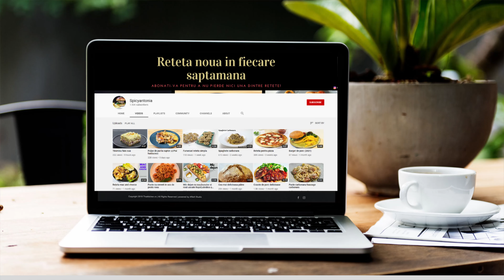Reteta de Caracatita cu Piure de Cartofi si Reductie de Ardei - Un Pranz sau Cina Uimitoare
Vrei sa incerci ceva nou si delicios? Urmareste acest videoclip pentru a vedea cum sa pregatesti o caracatita cu piure de cartofi si reductie de ardei. Reteta este simpla si rapida, iar rezultatul va fi un pranz sau cina uimitoare.Incearc-o acum!

Bucatar:Sorin Logofatu
Productie:Sorin Logofatu
Editor Video:Sorin Logofatu

👉👉Pentru cutitul Sunnecko aveti 7%reducere folosind codul meu
SORINLOGOFATU